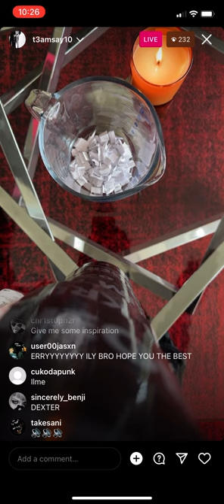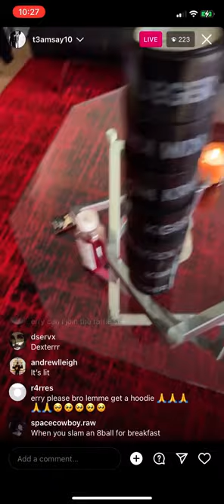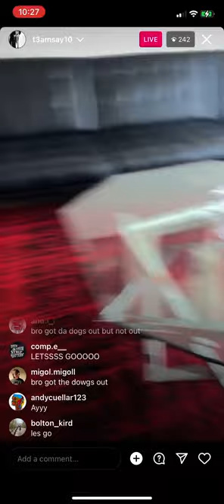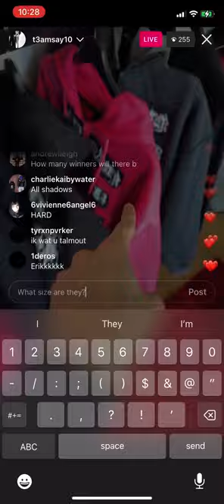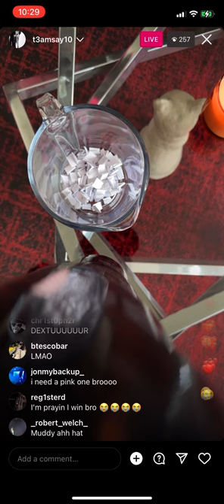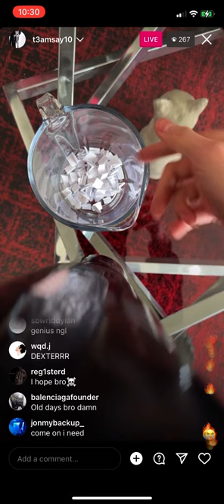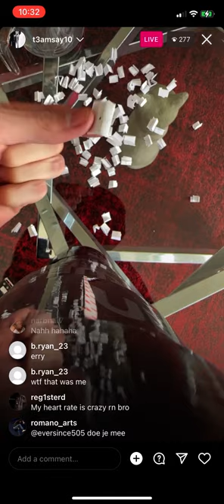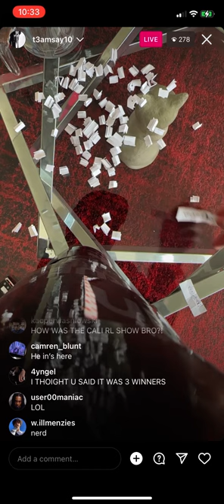Burberry Erry IG Live 03-08-2023